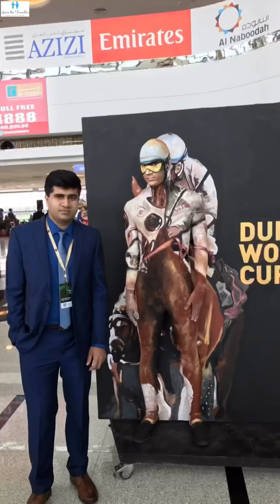Dubai World Cup | World’s Most Expensive Horse Race 🏇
World's most expensive Horse Race in Dubai, UAE

Each year Dubai organises the World’s most expensive Horse Race 🏇 under the Brand name of Dubai World Cup. Royalty from all over the World attends this exciting and alluring Horse Race.

I attended Dubai World Cup in 2017 and i rate it as one of the best experience I have in Dubai.

The ambience, crowd and vibes cannot be expressed in words and it's a must do activity in Dubai. Usually it happens each year in March.